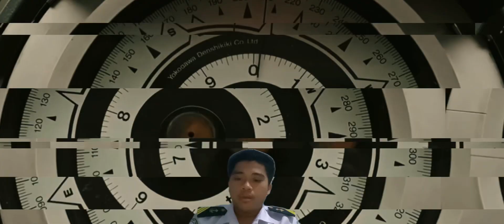LIT 11 POEM: SEAFARERS LIFE - D/C TITO, LLORENCE NOEL